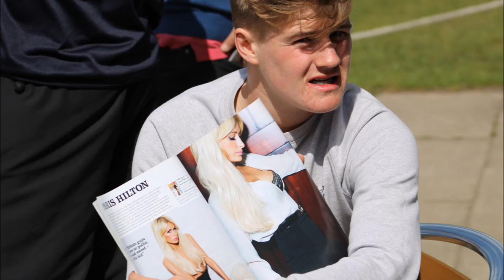Haslington Cricket Club Presentation Night 2016 Video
Photos from 2016